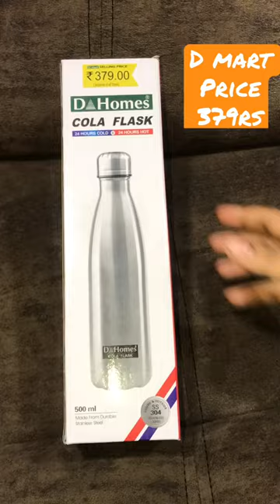D mart haul/cola flask/hot&cool water bottle/ /yt/